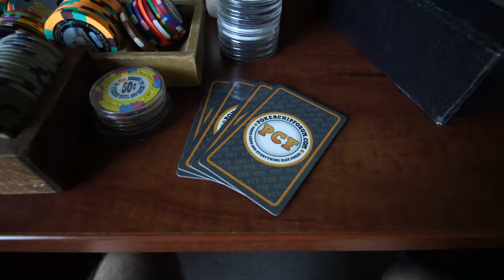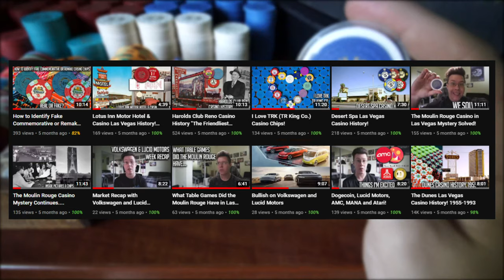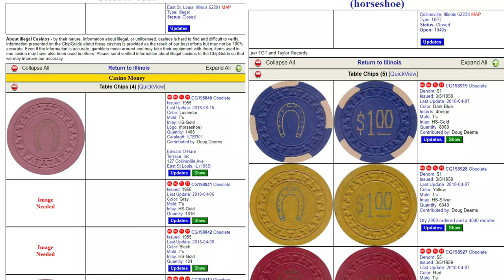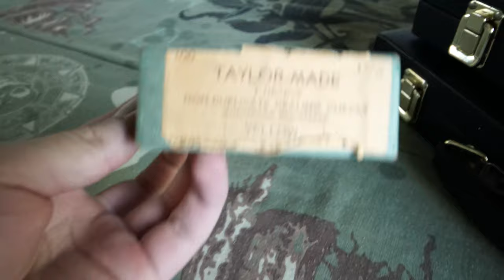One and a Half Years into Chip Collecting!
Welcome back! Today we look at what I'm accumulated in one and a half years of collecting casino chips. It's been a journey so far and its not anywhere close to being done. I currently have somewhere around 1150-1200 chips. Not all of them are individuals as I do have quantity of a couple things which make up that number. My favorite stuff is still the TRKs all day long, but there are a bunch of other cool things I have. The illegal chips are up on that list and I am going to be looking for more of those in the future. Building an illegal casino chip set sounds like an awesome thing, imagine playing with chips that mobsters used to play with. NOW that's what I'm talking about! Thanks for always watching, sharing and commenting. Your supports truly means the world to me and I can't wait to see what more this hobby brings! Thank you!